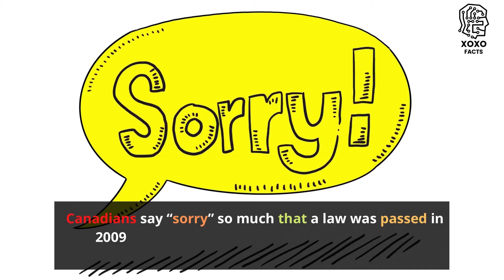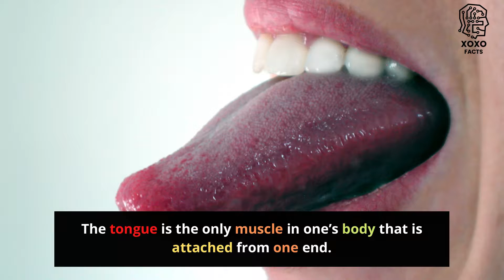Facts You Should Know | Did You Know Facts | Knowledge is Power